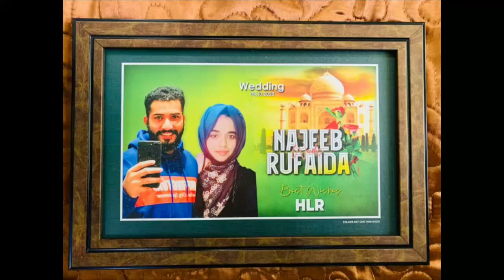എന്റെ കുഞ്ഞനുജന്റെ കല്യാണം(ബ്രദറിന്റെ കല്യാണ വിശേഷം😄)